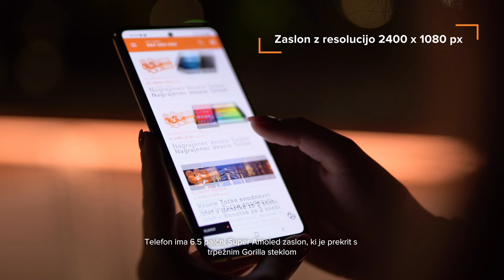Samsung Galaxy A52s 5G [TOP model meseca]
Prijetno oblikovano ohišje in 65 palčni zaslon, prekrit s trpežnim Gorilla steklom, zagotavljata zaščito telefona pred manjšimi praskami in blažjimi udarci. Pohvali se lahko še s certifikatom vodoodpornosti IP67 in osemjedrnim procesorjem. Štirje objektivi so zagotovilo za čudovite fotografije, sistem OIS pa stabilizira mirne posnetke in posnetke v gibanju, za osvetlitev temnejših posnetkov pa sprejme več svetlobe. Posnete fotografije, z uporabo AR filtrov, ustvarjajo občutek profesionalne obdelave. Da boste vse to lahko uporabljali kadar boste želeli, poskrbi 4.500 mAh baterija s funkcijo hitrega polnjenja.

Vrhunski mobilni telefon je zdaj na voljo v T-2 klubu po še ugodnejši ceni